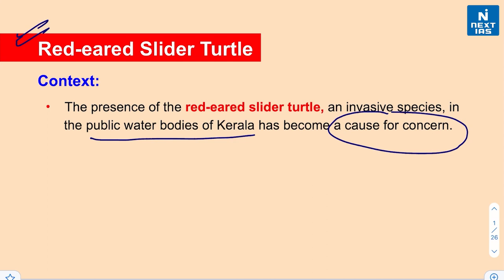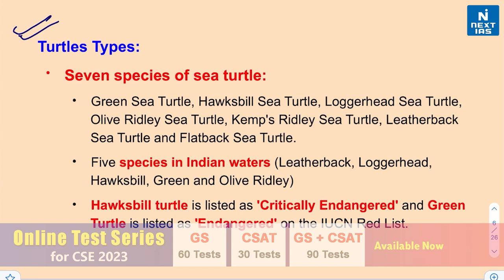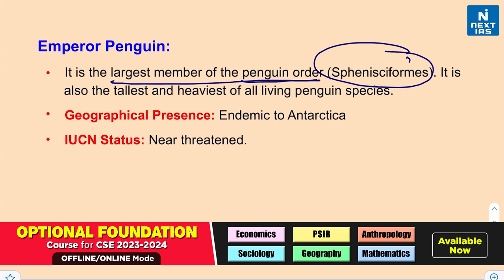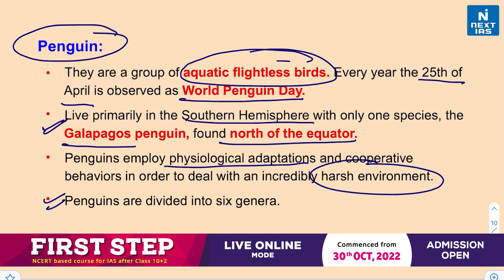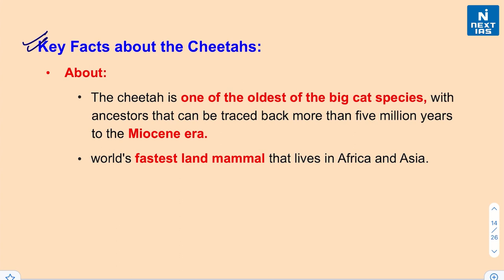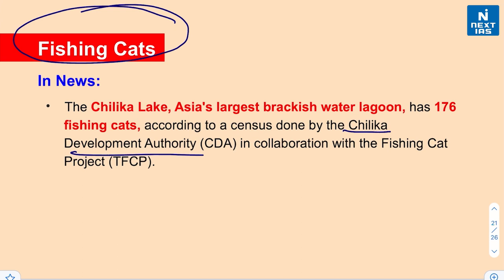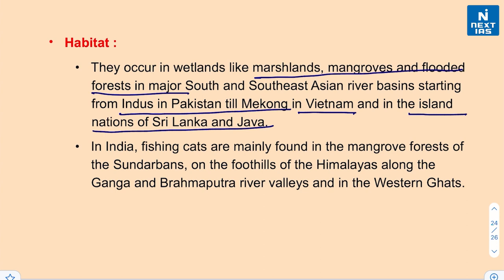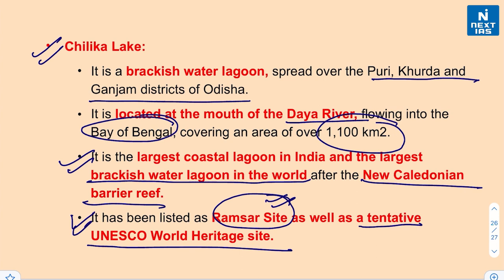Species In News | Topic of the Day | Current Affairs | NEXT IAS | UPSC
NEXT IAS brings you a new series "Topic Of The Day - Species In News" that will help you prepare for current topics in a short amount of time. The Series consists of a new topic each day from current affairs explained in a brief manner to give you an insight into the topic. In this video, we have covered those species that are in the news.

00:00 - Greetings
00:17 - Red-eared Slider Turtle
02:40 - Emperor Penguin
04:40 - Cheetahs
06:36 - Bannerman's Turaco
07:38 - Fishing Cats

Keep Learning
 @NEXT IAS ​